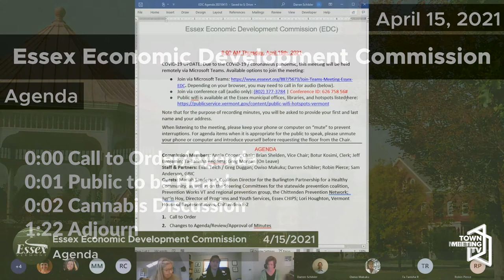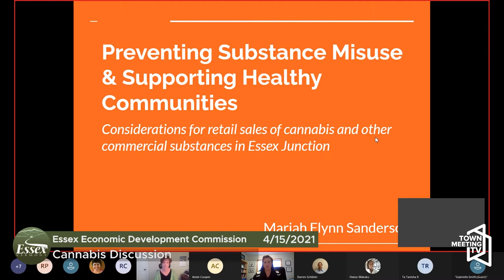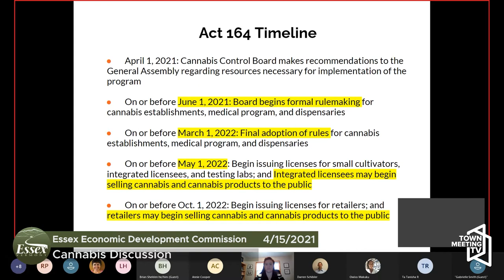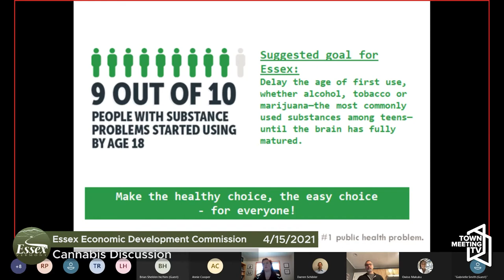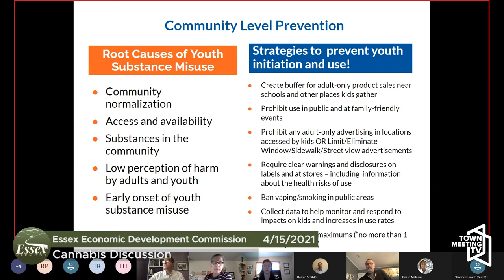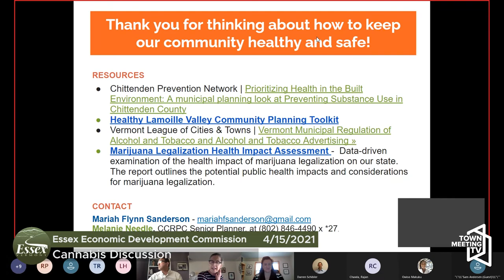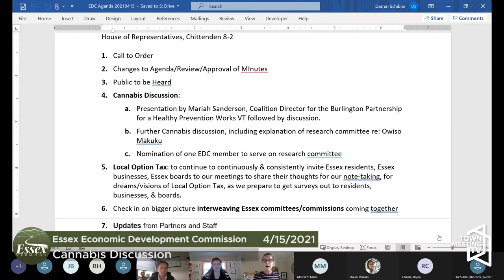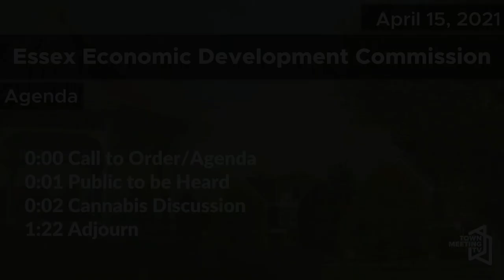Essex Economic Development Commisssion 4/15/2021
Call to Order/Agenda - 0:00
Public to be Heard - 1:05
Cannabis Discussion - 2:31
Adjourn - 1:21:46